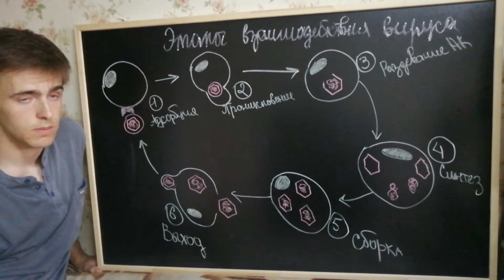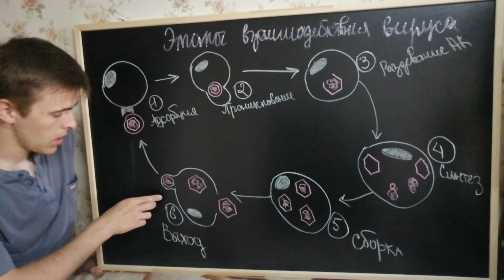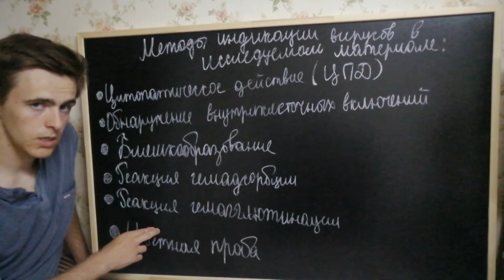Вирусы: Репродукция, Основные Фазы Репродукции, Методы Индикации Вирусов В Исследуемом Материале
В видео рассказывается о репродукции вирусов, об основных этапах взаимодействия вируса с клеткой хозяина, о методах индикации вирусов в исследуемом материале.